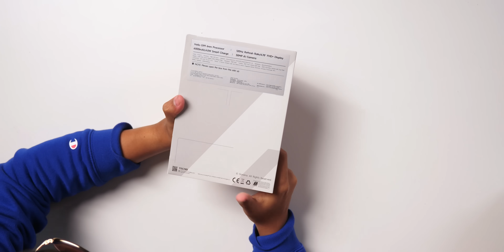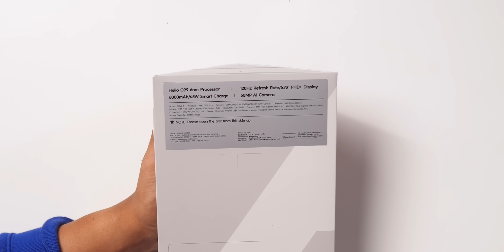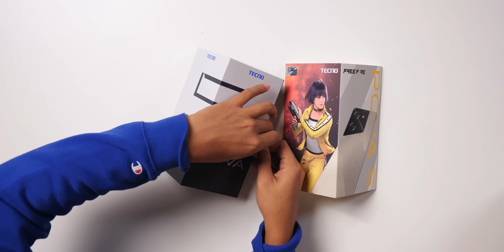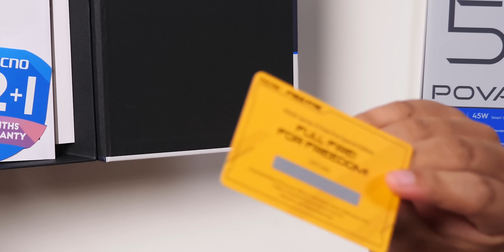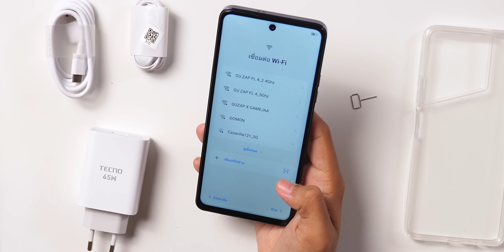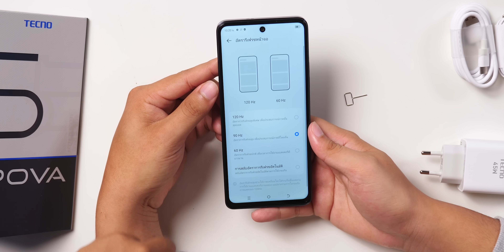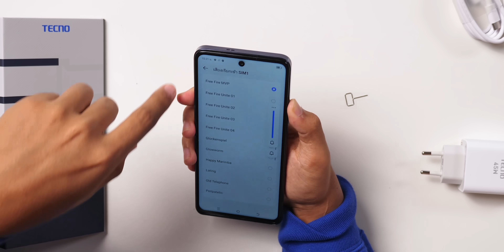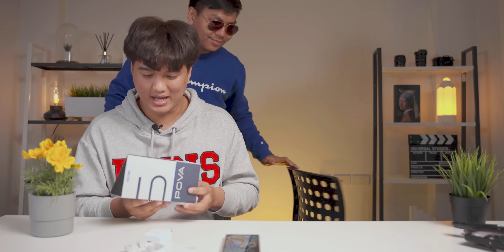มือถือ 5,000 ที่ได้สเปกเหมือน 150,000 - แกะกล่อง Tecno Pova 5